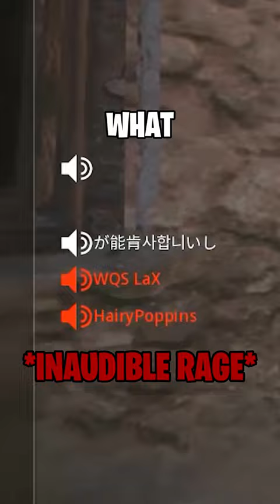I 1v6 the angriest team on MW2 *RAGE*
Modern Warfare 2 Search and Destroy goodness

MW2

Make sure to subscribe for more MW2 Search and Destroy content and BEST classes to be using and funny Modern Warfare 2 SnD high kill gameplays and LIVE STREAMS done right here on Youtube !!!

Using this BEST M13B MW2 Class you'll be able to kill your enemies in record time! This gun is perfect for use in the MW2 Search and Destroy. Watch the video and see for yourself how fast and efficiently you can take out your opponents with this powerful weapon!